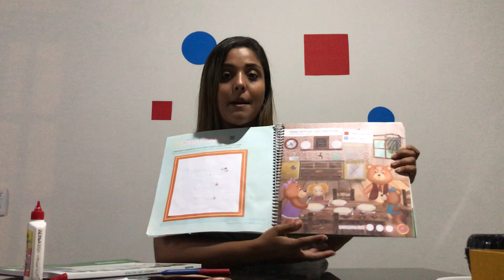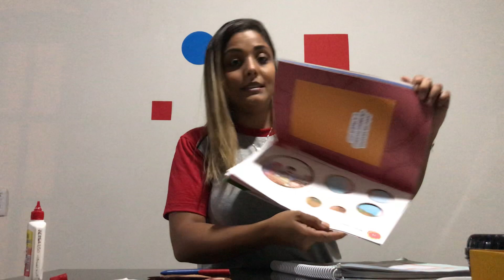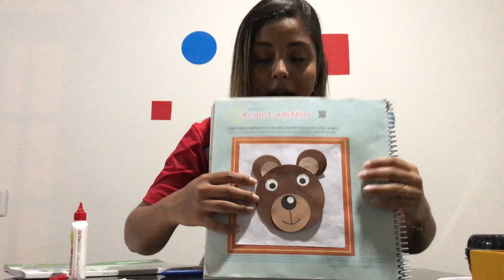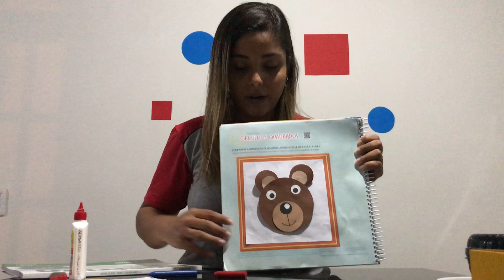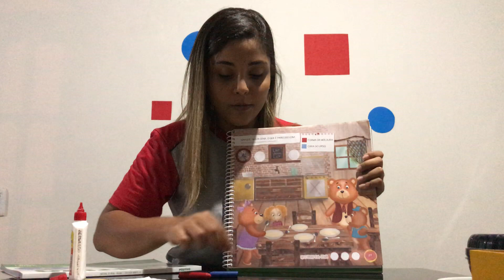Círculo e Quadrado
Nessa vídeo aula, iremos fazer duas páginas do nosso livro, onde fixaremos duas formas geométricas, o “círculo” e o “quadrado”. Divirtam-se e caprichem. Beijinhos